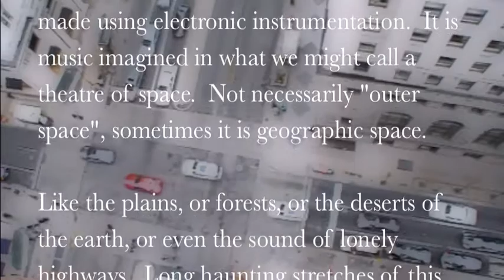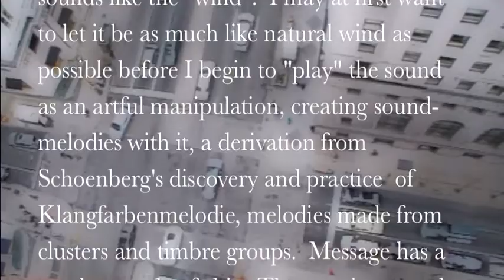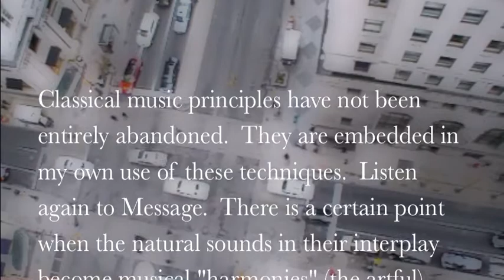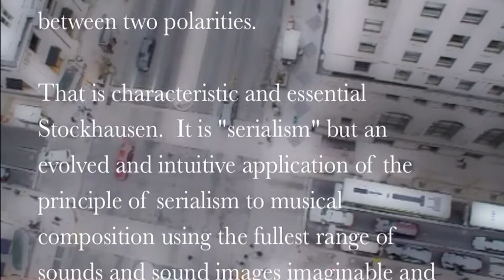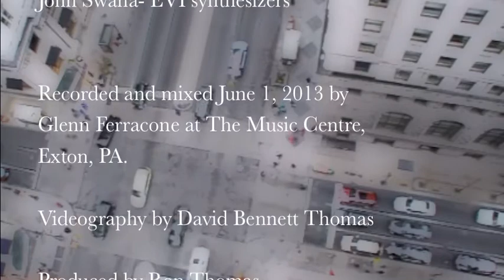Ron Thomas "Message" Things I learned from Stockhausen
In 1964 composer Ron Thomas studied with Karlheinz Stockhausen at the University of Pennsylvania in Philadelphia. Ron was 22, Stockhausen was 34. It was one year before what Ron calls his "Jazz epiphany" in Champaign-Urbana Illinois.  Ron graduated from the Manhattan School of Music in 1963, already familiar with the recordings then available of Karlheinz' work.  Stockhausen's fame as a musician was at its peak . After 1970 Stockhausen the person began to eclipse Stockhausen the musician and Ron's writings (beginning with this short essay) aim to refocus attention on the music itself beginning with "Punkte" for Orchestra up to the final version of "Momente". Before he became a  controversial quasi-religious cult figure he was simply a composer, and a major one at that. Stockhausen's contribution to music as a musician deserves a fresh look. Ron would like to attempt to do this. Stockhausen's methods were very much more intuitive then one would guess from his complex writings, his teaching, and his interview-conversations. More on this to come.